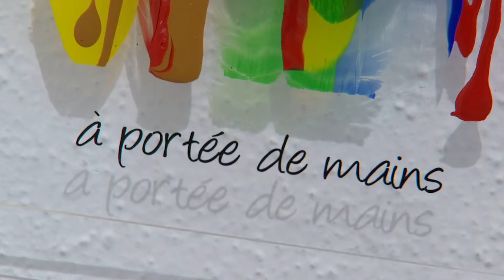EN BREF - Exposition de peinture sur plexiglas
David Muller, artiste spinalien en reconversion professionnelle expose ses œuvres réalisées à main levée sur plexiglas jusqu’au 21 juillet à la maison du Bailli, place des Vosges à Épinal.
Images: T. HERMANN-QUESADA & C. BOGDANOVITCH
Texte: T. HERMANN-QUESADA
Montage: T. HERMANN-QUESADA & A. DIDIER
Commentaire:  A. DIDIER